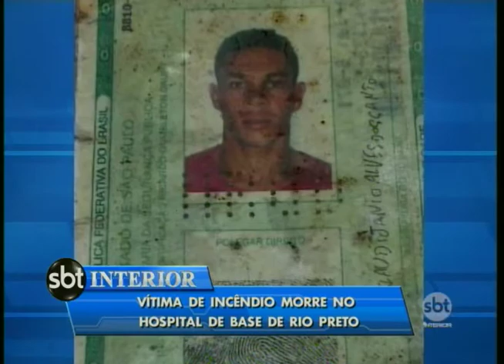Vítima de incêndio morre no Hospital de Base de Rio Preto